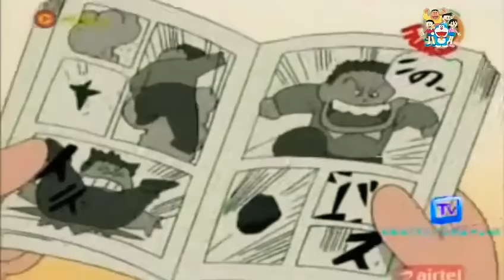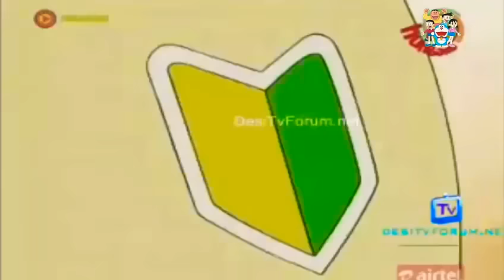Doraemon in Hindi. Nobita pakray ga Machli